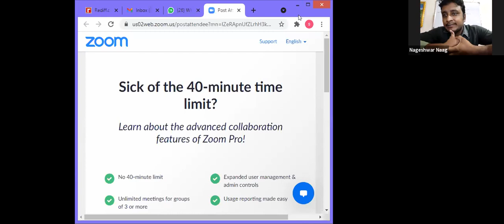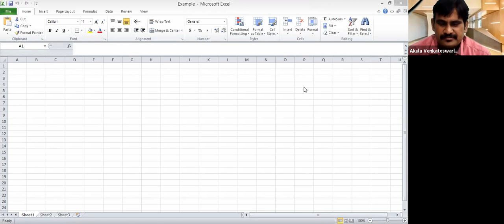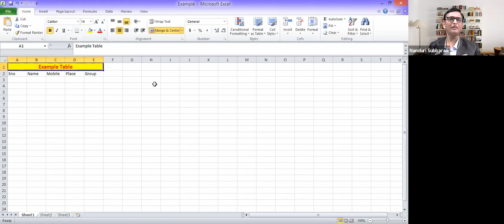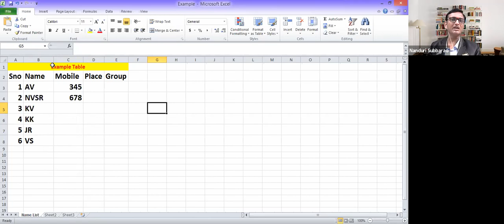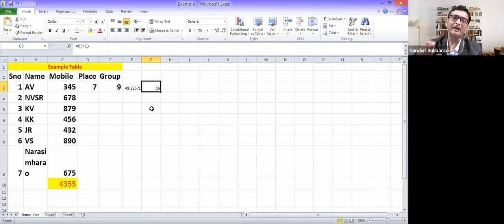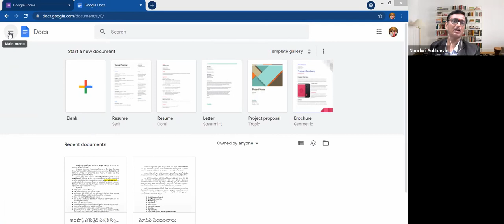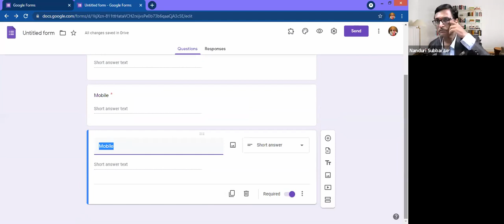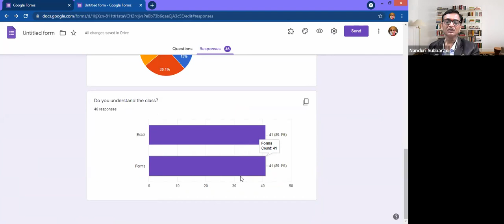HOW TO PREPARE EXCELL,GOOGLE SHEETS BY N V SUBBARAO IN TTTWS 29TH BATCH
BASIC KNOWLEDE ABOUT EXCELL AND GOOGLE SHEET